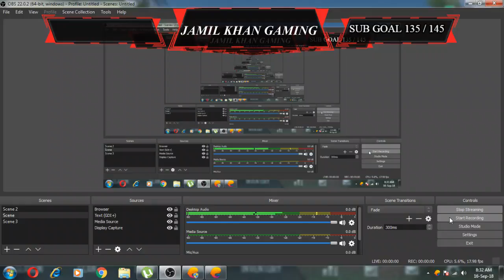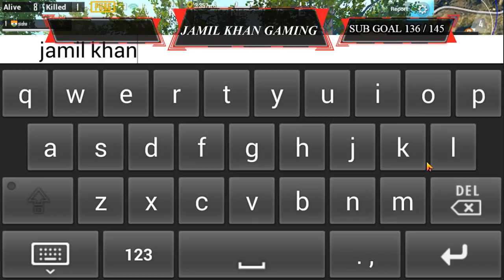#|JamilLive JAMIL KHAN GAMING PUBG MOBILE: Sanhok Map | jungali Hun Main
PC GEARS

Headset:  IBall Rocky
Mouse: Dell
Mic: Mic in headset
WEBCAM: ? (not using currently)

If you want your subscription to appear on screen make sure your subscriptions are public!

Rules

1. Please be courteous, helpful, and respectful to everyone.
2. No advertisement of any kind without permission, that includes self-promotion.
3. Respect the MODS else ezzy BAN !!